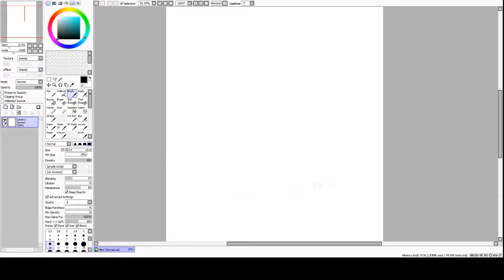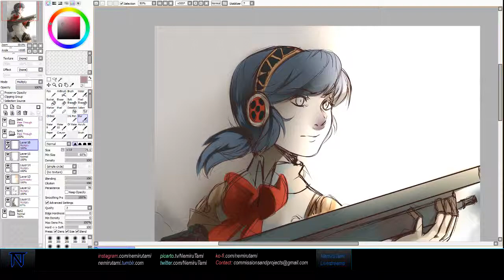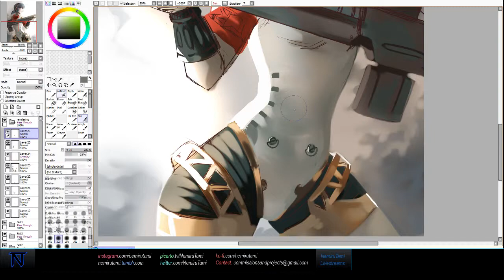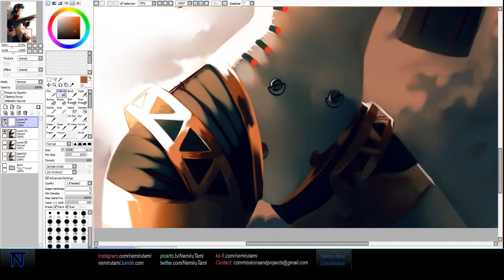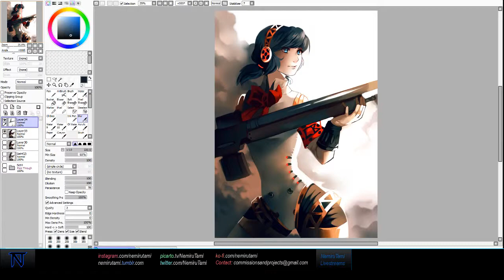Speed Drawing: Miraculous Aegis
Description: Another old file I found while I was cleaning my PC! This time, a crossover between Persona 3's own Aegis and Marionette from Miraculous Ladybug. I'm not entirely sure how long this took me to draw, but I'd estimate about 6 hours because of the rendering process.

For those who wish to purchase prints (of my original work) you can find merch at: